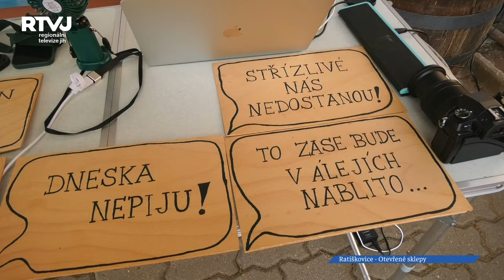Sklepy na Slavíně u Ratíškovic opět vítaly stovky návštěvníků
Vinné sklepy na Slavíně leží mezi vinohrady nerušeny běžným životem asi kilometr za obcí Ratíškovice. Poloha jim dodává dostatek klidu a blízká silnice směrem na Kyjov pomáhá současně v dobré dostupnosti. I proto si akce Otevřených sklepů každoročně získává stovky spokojených účastníků.